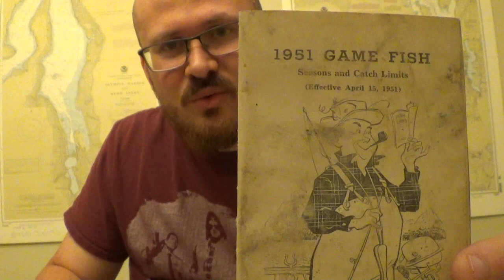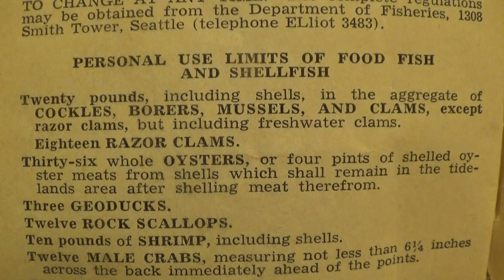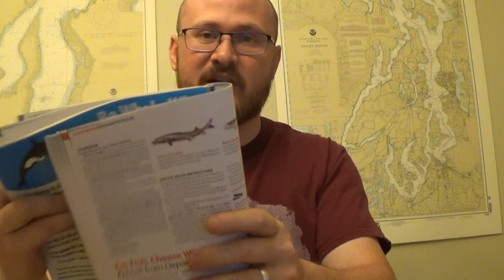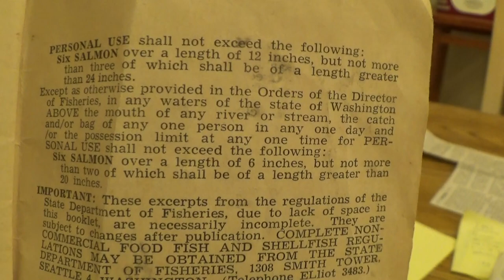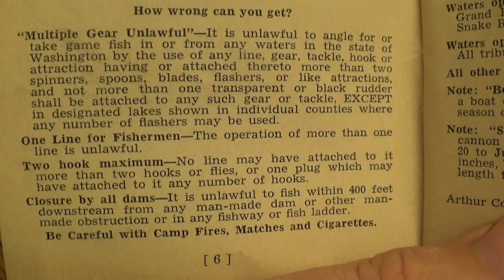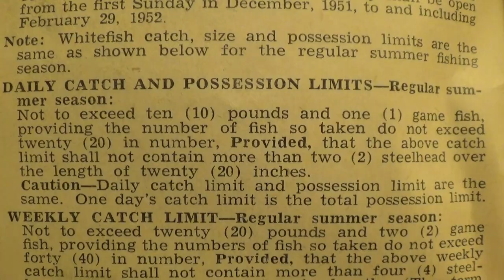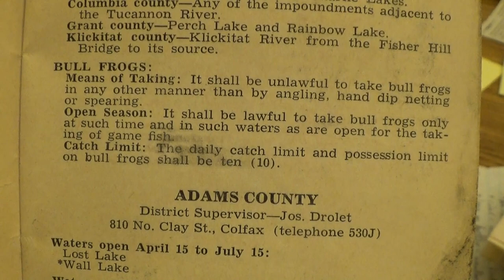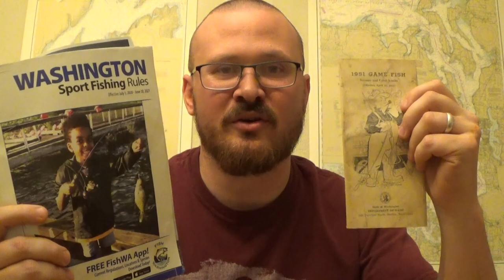Washington Fishing Regs: 1951 vs. 2020-21 (part 2)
In the conclusion of my award-eligible exposé, we see what regulations have become more and less restrictive over the last 70 years. Top 5-style!